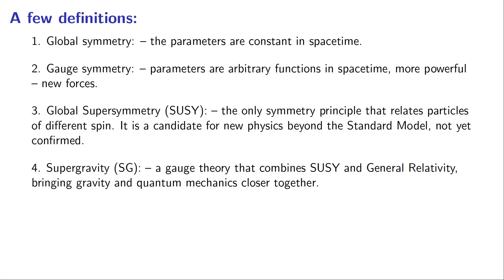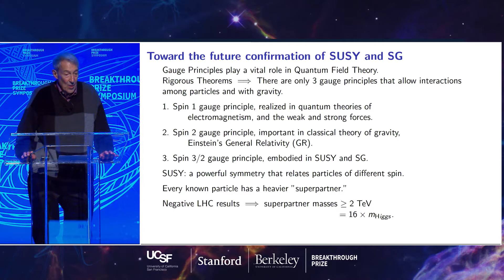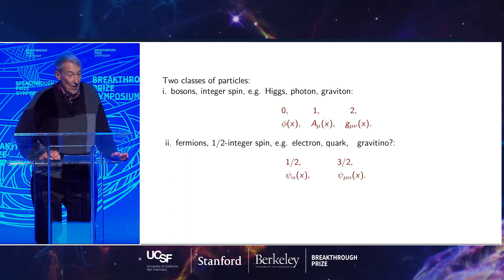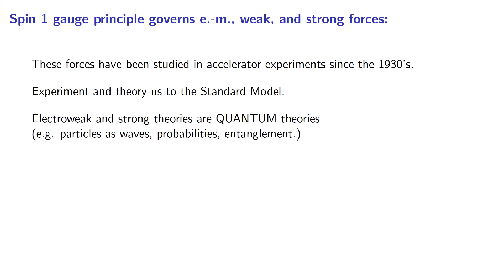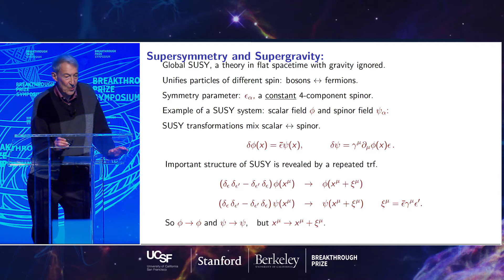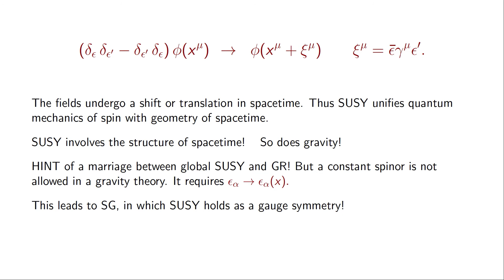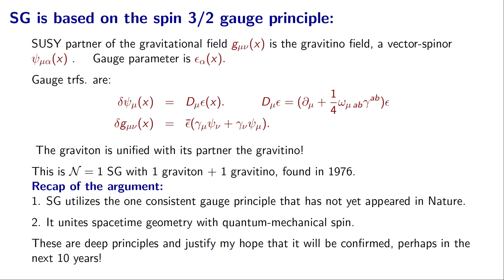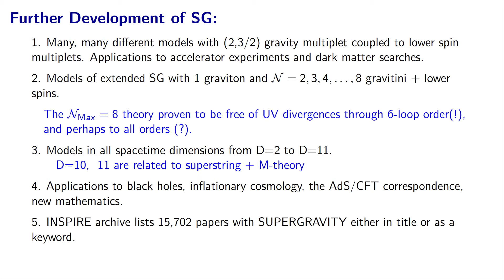Dan Freedman: 2020 Breakthrough Prize Symposium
The 2020 Breakthrough Prize Symposium was held November 4, 2019 at UC San Francisco and co-hosted by Stanford University and UC Berkeley. The daylong event included talks and panels featuring Breakthrough Prize laureates in Fundamental Physics, Life Sciences and Mathematics, as well as other distinguished guests.